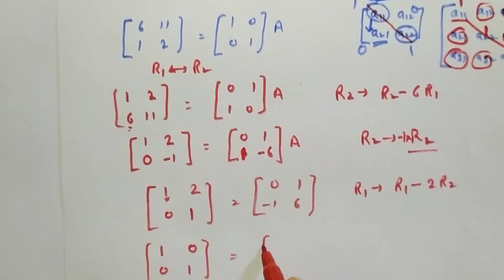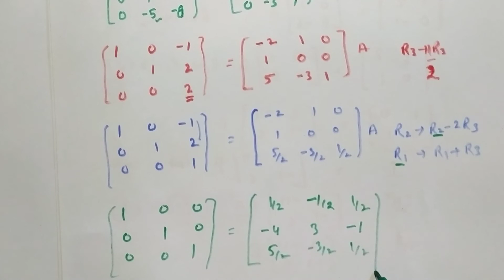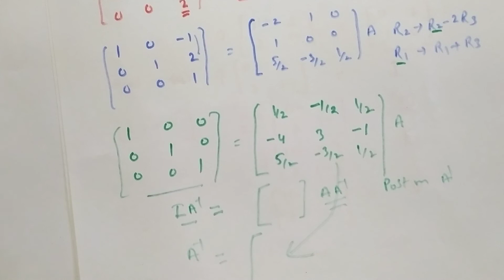Finding Inverse By Row Transformation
Matrices Continued